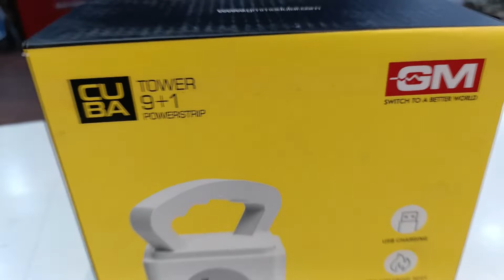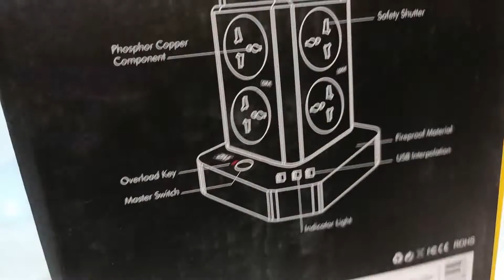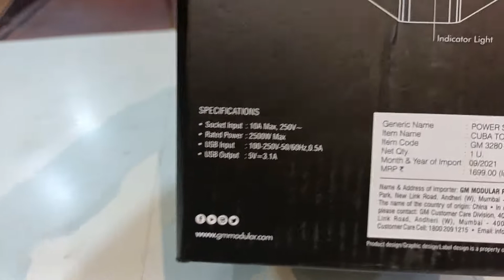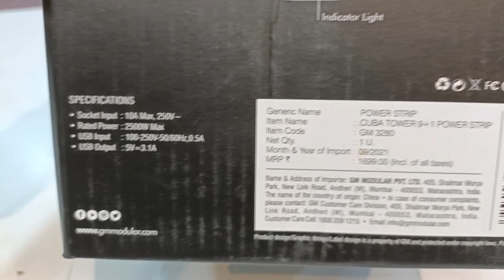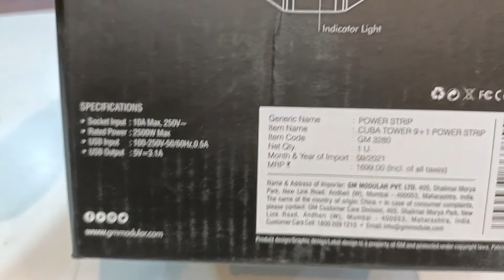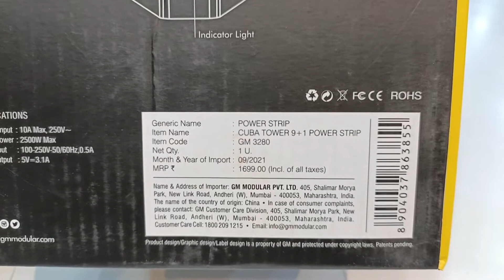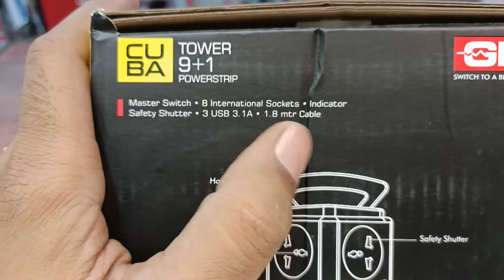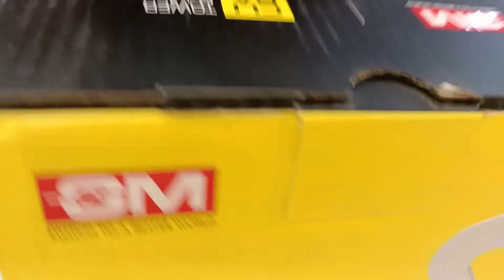GM CUBA 9+1 Power Strip II Spike Guard II Extension Board II Light Square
Extension board -  extension board | surge protector | spike guard

smart extension board | best smart extension board in india | best smart power strips review & price. best extension board with usb ports in india | top spike guards under 1000, 800, 600, 500 rupees.

best extension board in india | power strip surge protector review | extension board with usb port.